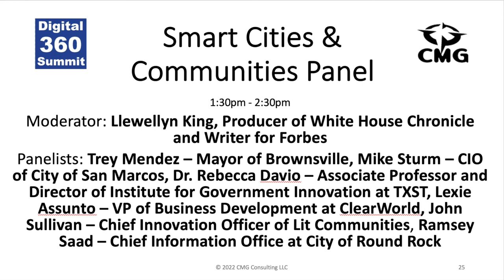Digital 360 Summit 2022 Day 1 - Smart Cities & Communities Panel with Llewellyn King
Digital 360 Summit 2022 Day 1 - Smart Cities & Communities Panel with Llewellyn King, Trey Mendez, Mike Strum, Dr. Rebecca Davio, Lexie Assunto, John Sullivan, Ramsey Saad.

Digital 360 Summit is the premier event for senior executives driving industry digitalization, decentralization, and decarbonization.

Digital 360 Summit 2022 was held at the JW Marriott Conference Center on September 6-9th, 2022.

Digital 360 Summit 2022 had over 60 amazing speakers. A total of 12 keynotes and 10 Panels. 30-min Keynotes, 60-min Panels, followed by a 30-minute Discussion break for the audience to engage. And 2 award ceremonies.